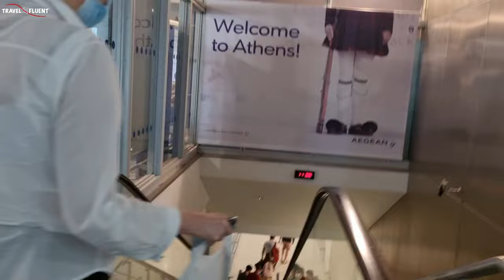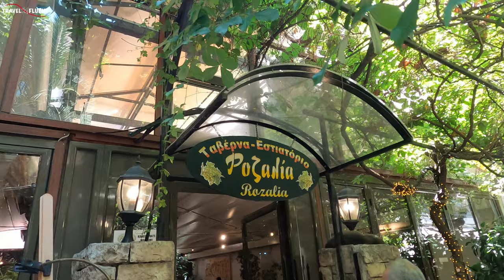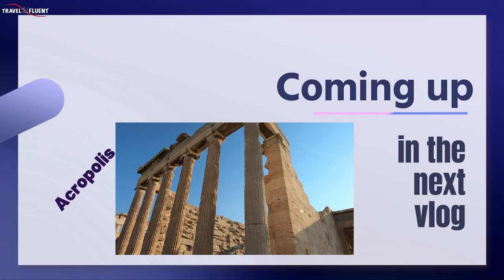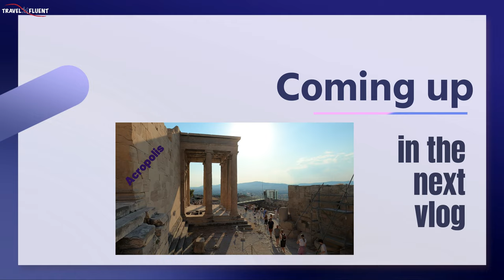Super Excited to Travel to Athens | Greece 🇬🇷 | Join Me on EL AL's Boeing 787-Dreamliner✈️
I am Super Excited to Travel to Athens ,  Greece .
After a short break I am Traveling to  Athens  Greece from Tel Aviv Israel. The flight was short, about 1 hour 40 minutes. We flew on Israeli airline- EL AL on their Boeing 787- Dreamliner. Absolutely enjoyed the flight and on board service. After landing in Athens we checked in the hotel and went to have lunch at near by taverna that the taxi driver highly recommended.
Here is the address of the Rozalia Taverna:
( Valtetsiou 59 Exarheia square, Athens 10681 Greece )
The food was mouthwatering for very reasonable prices.. Staff was very friendly too. Excellent vibes.
If you are in Athens and want to enjoy authentic Greek food, this place is for you. Don't miss it!
Chapters:
0:00 Flight to Athens from Tel Aviv
02:16 Arrival at Athens
04:14 Lunch at the local Rozalia Taverna
👉 If you like the content of my channel and if you want to watch more travel videos, please subscribe to my channel, it motivates me to create more awesome content for you.